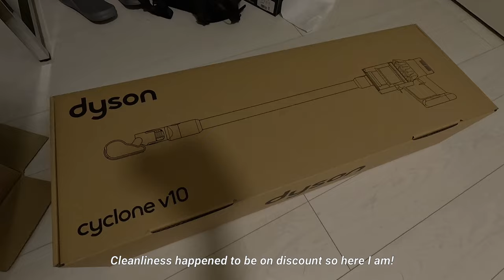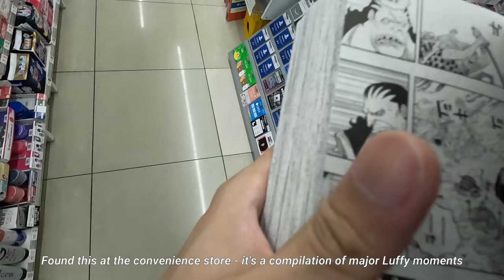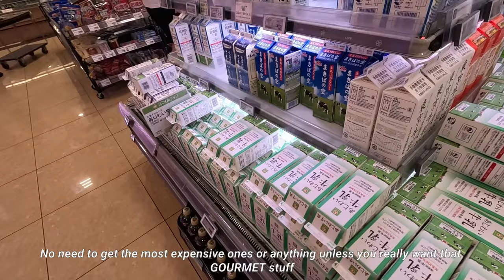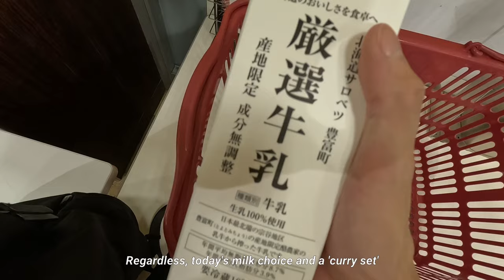Living Solo in Tokyo: Festival Brasil 🇧🇷 | Fixing my Cutting Board | Sumidagawa Fireworks 🎆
Finally attended some summer events! And finally fixed my cutting board too!
For subtitle translations, please use the auto-translate!